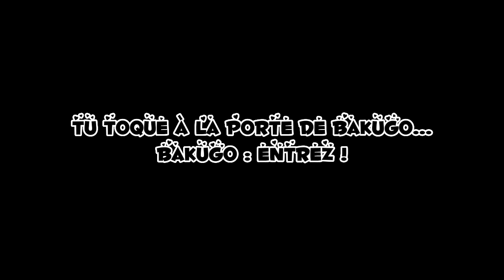Ep13 fanfic mha Tp x Bakugo je t'aime, moi non plus